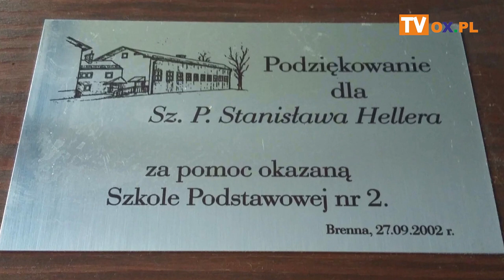Laury Ziemi Cieszyńskiej 2019 - Srebrna Cieszynianka gminy Brenna - Stanisław Heller